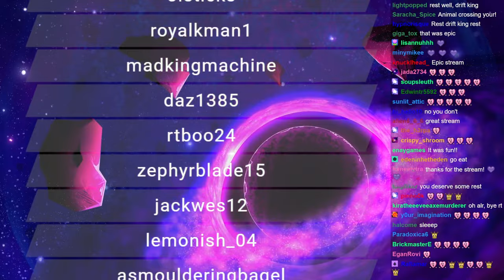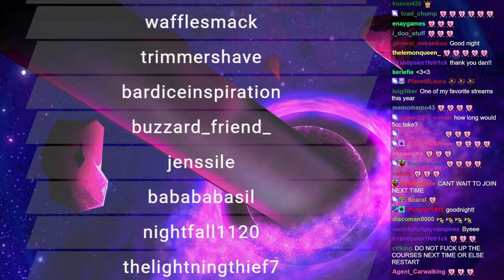RTGame Streams: Mario Kart 8 Deluxe [10]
This video was streamed by RTGame, originally titled "Which of the 96 Mario Kart 8 Tracks do you want to play", and was broadcasted at November 12th 2023